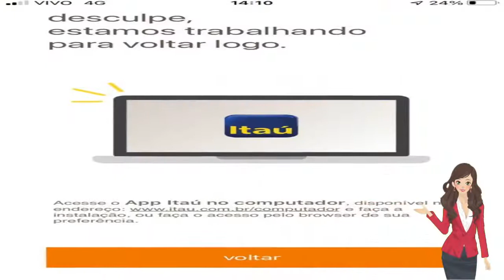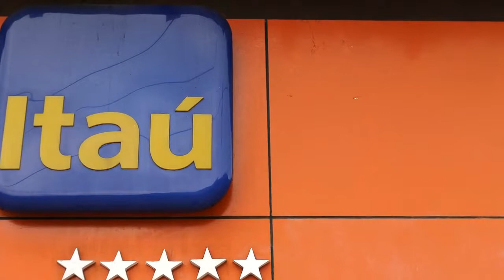🔴 FALHA NO ITAÚ: O QUE SE SABE SOBRE O PROBLEMA QUE FEZ CLIENTES VEREM ERROS EM SAQUES E DEPÓSITOS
Nesta quinta-feira (3), clientes reclamaram de saques não identificados e informaram a entrada de dinheiro não especificado.

Acessado em: 4 de março de 2022 às 18:47